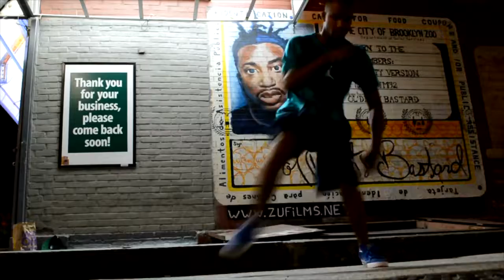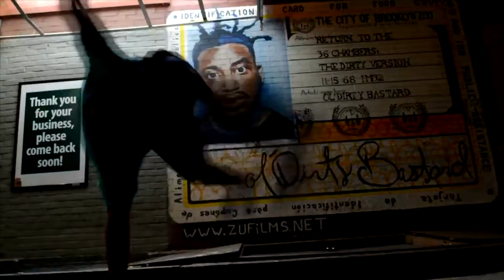Bboy Felipe Original Crew in NYC 2016